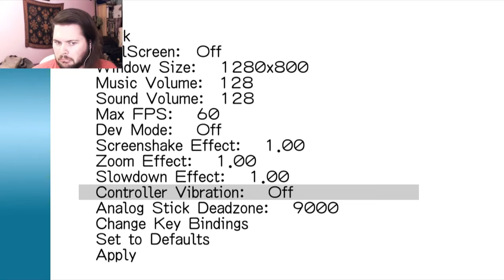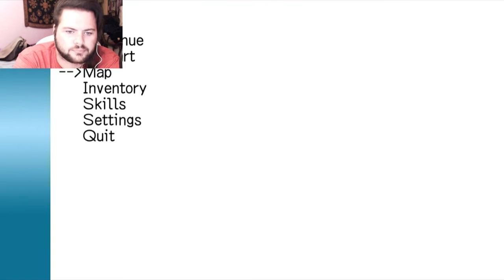Its like LoZ with a college rock soundtrack | Abeline Rush Demo | Kickstarter Spotlight!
Hey hey!
OctoJeo shot me an email asking if I could check out their kickstarter and then I did!
And then I liked it!
I endorse this product of my own will and taste in games. Go check it out!
Only $15 for the game and soundtrack!
ABELINE RUSH is a 2D Hack 'n Slash Action/RPG. Think Link to the Past or Illusion of Gaia but less block pushing/candle lighting and more combat. Learn new skills, collect items to brew potions, and fight your way through massive, multi-form bosses to make your way through the menacing castle.

If you enjoyed the video, please consider the following;
Favoriting,
Downloading the video and putting it onto old VHS tapes and leaving them in abandoned blockbusters.

It helps us out a lot!

And before you go, if you want to get in touch or be the first to hear whats what, you can find us on:
Facebook, for semi-regular updates (and most likely to get your messages!)
Tumblr, for behind-the-scenes and sneak-peaks!